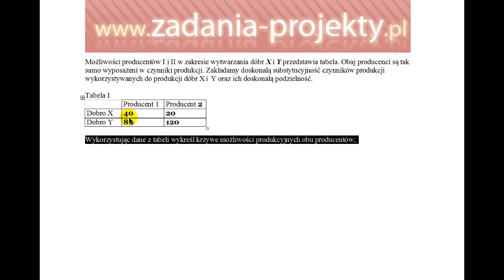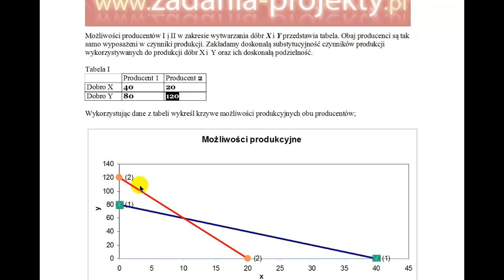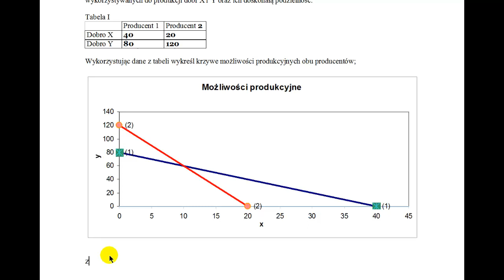Krzywa możliwości produkcyjnych - produkcja możliwa niemożliwa wykorzystanie mocy produkcyjnych